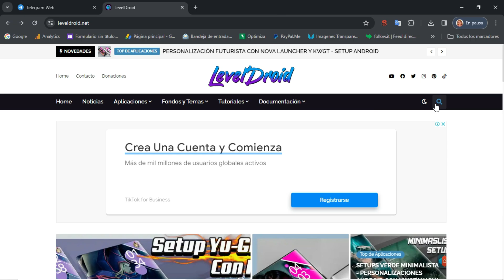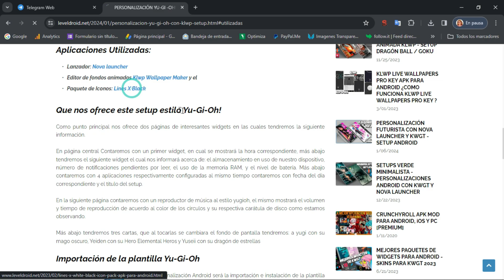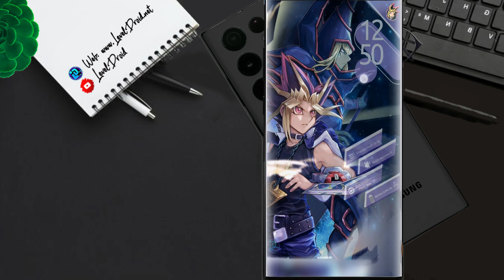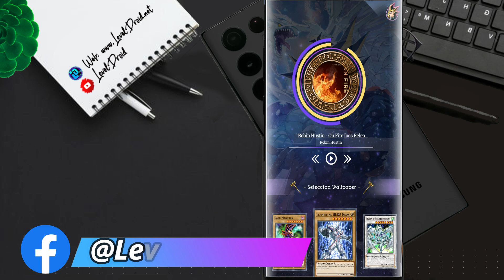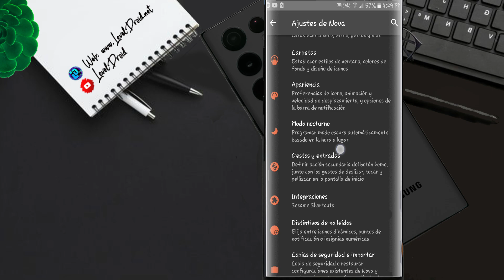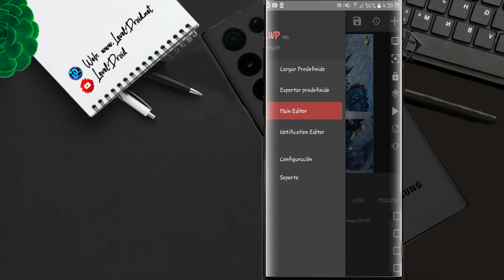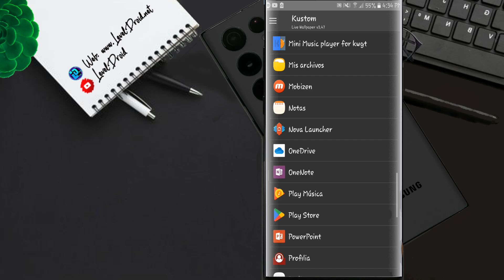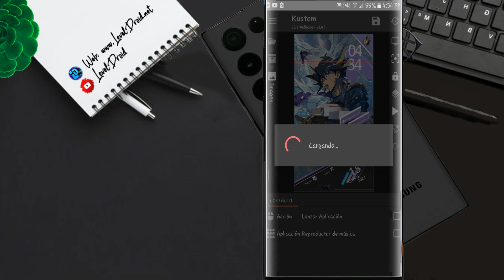🔥PERSONALIZA tu CELULAR como un PRO * ESTILO ANIME YU-GI-OH! /SETUP ANDROID CON KLWP y NOVA LAUNCHER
Setup Android anime Yu-Gi-Oh  Cartas Master Duel / Yusei Fudo / Jaden Yuki personalización Nova Launcher con las mejores app para personalizar Samsung, Xiaomi , Android, Acer, Infinix , Honor. themes klwp.

Puedes Visitarme y Seguirme en:
⬇⬇Mira Abajo⬇⬇

🔥OTRAS PERSONALIZACIONES / SETUPS ANDROID 🔥

Hasta pronto 😉